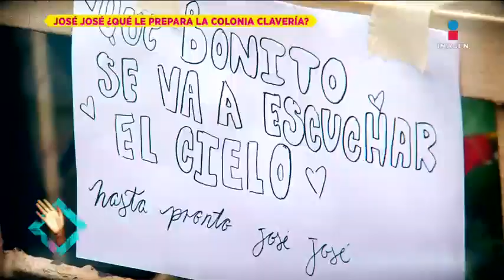Prepararan la colonia Clavería para recibir cenizas de José José | De Primera Mano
La colonia Clavería fue el hogar de JoséJosé. Los vecinos han estado preparando el recinto para la llegada de las cenizas del cantante.